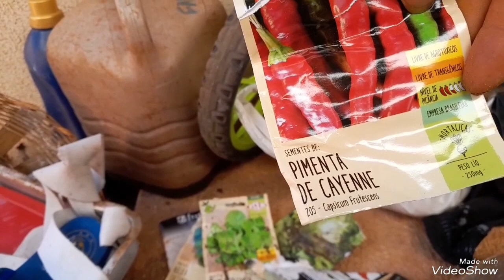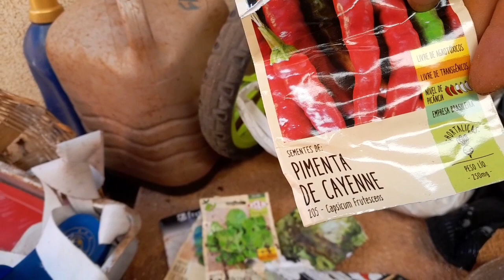VLOG ROTINA /DE PAI